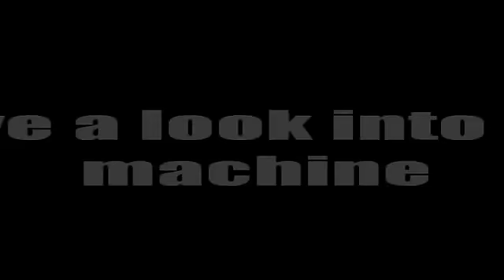lego candy machine -choco edition- -2-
+ works only with 20 cent coins
+ very complicated mechanism
+ one colour
+ holds up to 3 chocolate bars